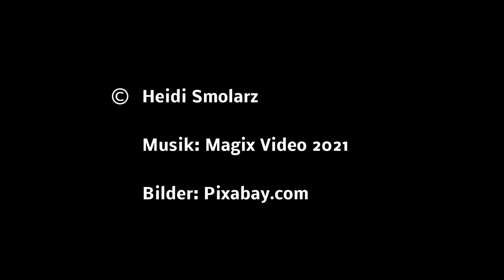Ameisen, kollektive Intellegenz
Ameisen im Haus sind nicht erwünscht, jedoch in der Natur erfüllen sie eine wichtige ökologische Aufgabe. Wir beobachten, wie ein Ameisenstaat entsteht.